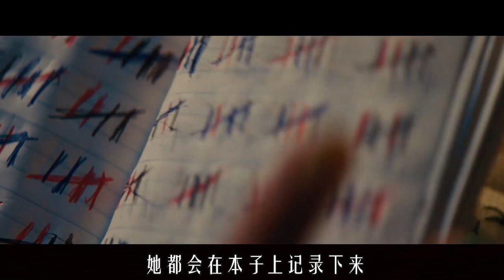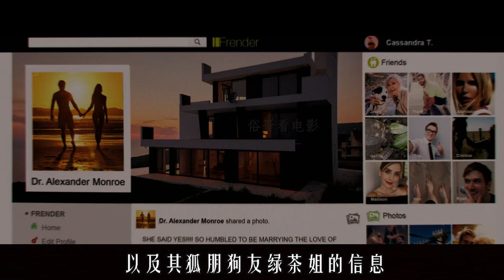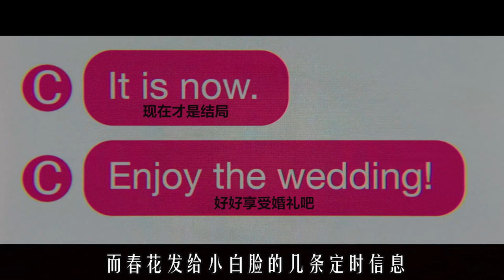她是暗夜里的捕猎者，夜店里不安分男人的噩梦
该片讲述了美貌聪明却社交封闭的医学院肄业生凯斯德拉白天和夜晚过着双重生活，她出没于各个娱乐场所，惩治那些想入非非的男人